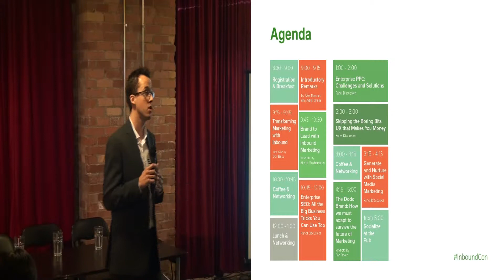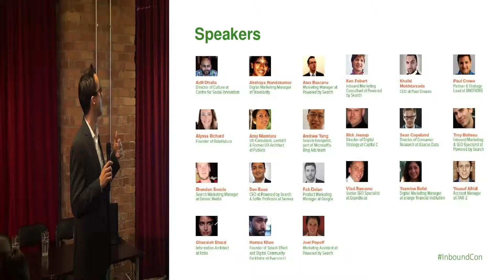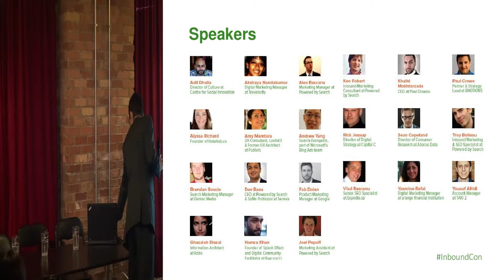InboundCon | Inbound Marketing Conference in Toronto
Are you interested in Inbound Marketing to grow your company or business?

- visit here for more information!

InboundCon - Introductory Remarks

InboundCon introduction by Alex Rascanu, Marketing Manager at Powered by Search, and Adil Dhalla, Director of Culture at the Centre for Social Innovation.

Organized by Alex Rascanu and hosted by Powered by Search, the sold-out conference took place at the Centre for Social Innovation - Annex on September 14, 2013.

About Powered by Search:

Powered by Search is an Internet Marketing agency based out of Toronto, Ontario, Canada. We provide Internet Marketing solutions geared towards lead generation and conversion for our client base,  located throughout Canada and the United States. We perform services such as Search Engine Optimization, Local Search Optimization, Paid Search Marketing, Conversion Rate Optimization, Social Media Marketing and Website Design and Development.

provide the results of a large agency, while giving you the agility and level of service of a boutique agency. We don’t hide behind account managers, so you can expect to speak with the experts who are delivering for your business day in and day out.

Powered by Search
505 Consumers Road
Suite #507
Toronto, Ontario
M2J 4V8
Canada